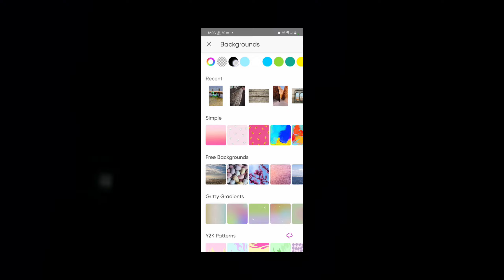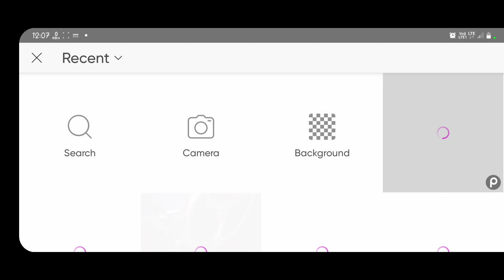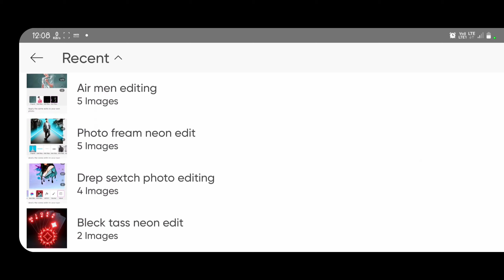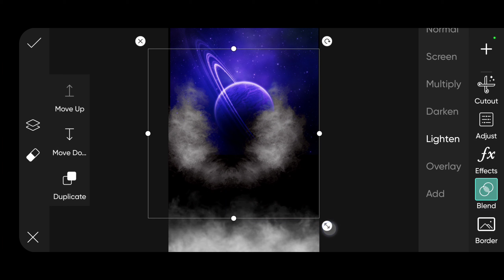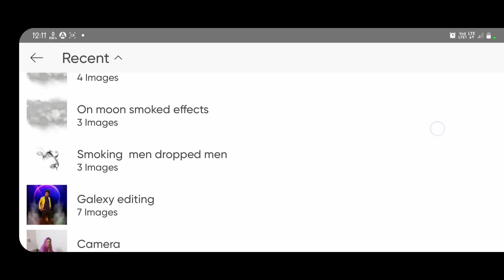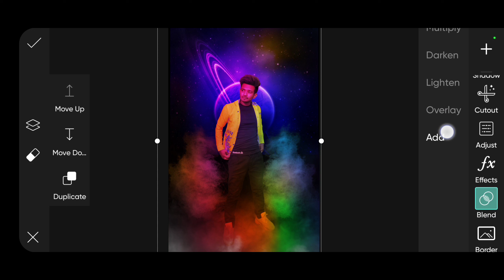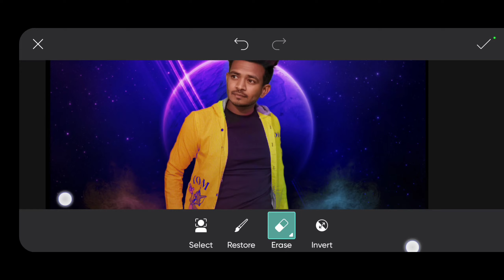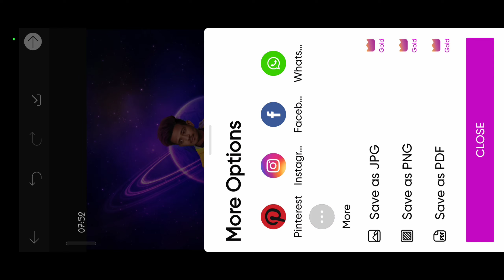NEW Galaxy Photo Editing & Smoked Edit 2022 | simple steps for edit your photo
Covered Topics 👇
1. picsart photo editing
2. Best photo editing background change photo editing
3.  smoke photo editing and  smoke in background

Hi Guys I am  𝐀𝐧𝐢𝐥 𝐊𝐮𝐦𝐚𝐫 𝐒𝐞𝐧

▶Important Notice 📢

▶Helpful Videos

▶Background & PNG's 👇🏻 Stock link =